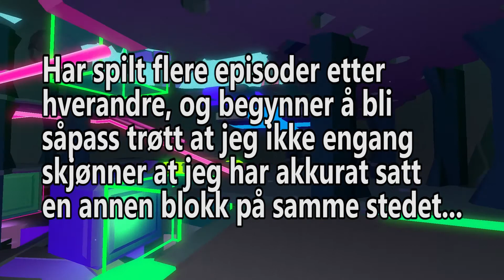Henrik spiller Fract OSC Episode 8: Jeg er trøtt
Den siste røde oppgaven er skikkelig vanskelig...hvis man er veldig trøtt i hvertfall...